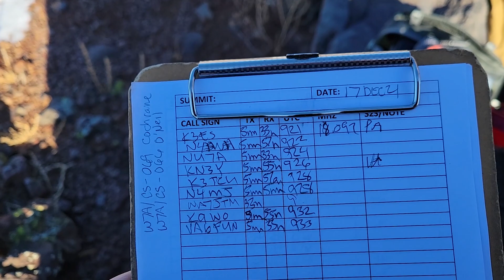Morse Code Backup Paddle by N6ARA Electronics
Has your Morse code paddle every failed you in the field?  It has happened to me on a Summits on the Air activation, and I barely escaped total failure on that expedition.  Now I have found the perfect backup paddle so I’m always prepared.  Ara N6ARA has created a paddle called the TinyPaddle that you can use in a pinch.  It is surprisingly lightweight and compact and has a good feel to it.  You won’t even notice it in your pack, but will have the assurance of a second option just in case.  I tested it in the field and demonstrated how easy it is to make contacts in this video.

ALSO, Brian W7JET joins me on this SOTA activation (Cochrine Hill W7A/CS-069) and shows us his office – the King Air 200.

You can Purchase N6ARA's TinyPaddle here as a kit ($15) or assembled ($20)

Female - Female Adapter
Male - Female Cable
Audio Recorder - Zoom H1n
Snow Pants
Hiking Boots